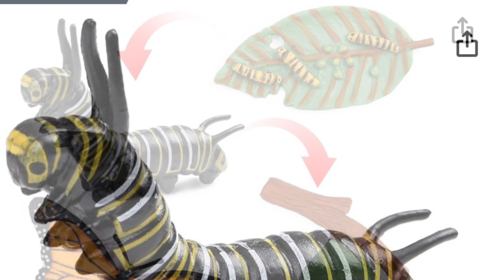గొంగళి పురుగు కు వేక్తిత్వ వికాసానికి పోలిక ఏంటిదో తెలుకోండి